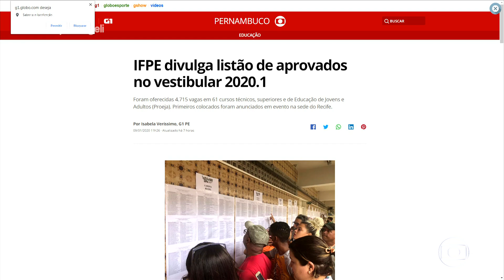NE2 com Meiry Lanunce - encerramento da edição desta quinta-feira na Globo Recife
Encerramento da edição deste 09 de Janeiro de 2020 no NE2, telejornal noturno exibido pela Globo Recife com apresentação de Meiry Lanunce.

Globo Comunicação e Participações S.A.